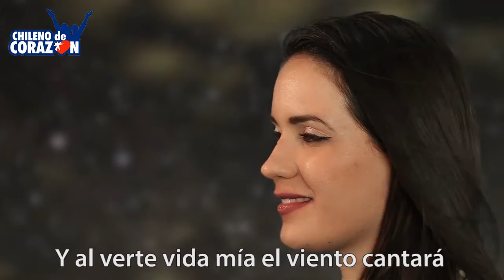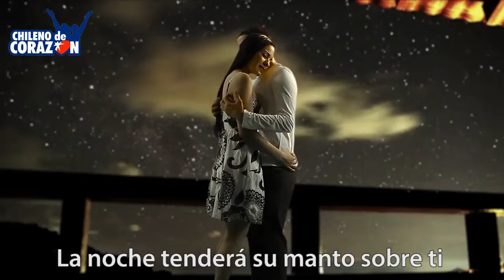JAROL Mañana en la Luna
Jarol resume la historia de su vida en un párrafo: "Nací en Santiago. Mis padres son de Angol, vengo de una familia muy humilde. Mi hermana mayor me trajo a Nueva York en 1988, queriendo que fuera a la Universidad. Me puse a trabajar, empecé estudiar Inglés y conocí a mi esposa, que es de Puerto Rico. Tenemos dos hijas: Melissa y Candace, que también está en la música".

100 dólares era lo único que Jarol tenía en el bolsillo cuando llegó a la Gran Manzana. La vida, como es fácil imaginar, fue bastante dura al principio. A la poca plata hay que sumar el tema del idioma, la multiculturalidad de la ciudad y también lo novedoso y , porqué no, las cosas buenas.

Mis sueños son poder seguir en la música y poder grabar más canciones de los años 60, porque considero que esas canciones son especialmente románticas y no se pueden quedar encerradas en un baúl.

Jarol vuelve en julio a los estudios de grabación, con la idea de registrar 3 temas, que incluyen versiones de músicos chilenos y estadounidenses de los años 60, los que aún mantiene en secreto. Además, se encuentra promocionando la canción "Lucky in Love", de su hija Candace, que circula en varios países.

La idea del cantante es no sólo triunfar en Nueva York y el resto del mundo donde llegue su mensaje romántico. "Espero que mi música llegue a ser conocida en Chile, sería una alegría que puedan disfrutar mi música en mi tierra de origen".